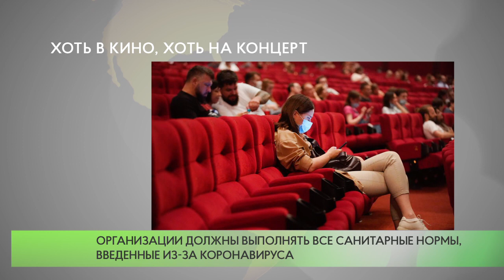Хоть в кино, хоть на концерт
Ограничения по заполняемости залов культурных учреждений в Подмосковье, связанные с распространением коронавирусной инфекции, сняты. Теперь залы можно заполнять на 100%.